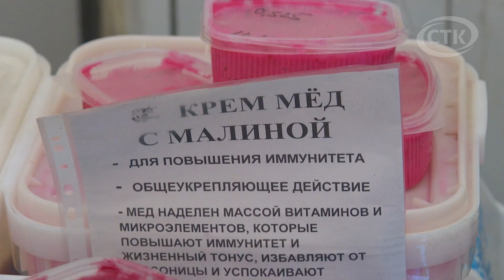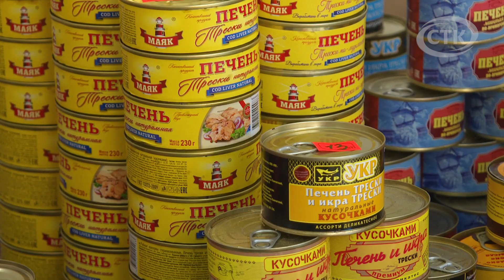Ярмарка «Модный базар» приглашает за покупками